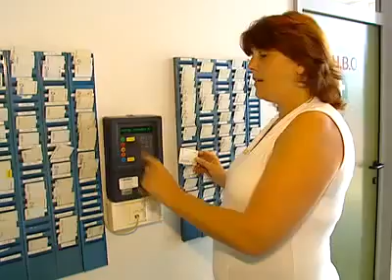Beroepenfilm medewerker wasserij